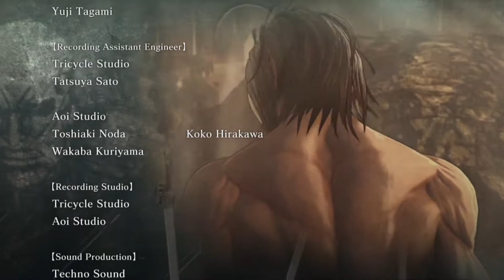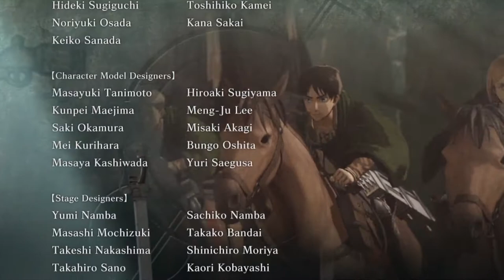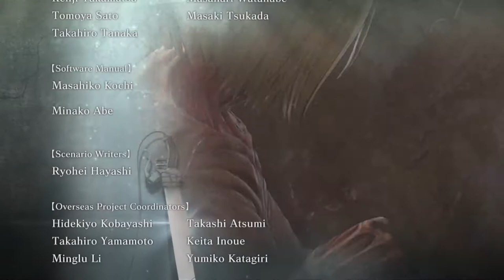Attack on Titan Gameplay - Epilogue Episode 5: Last line of Defense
This Epilogue is really based off the upcoming episode of Attack on titan where Eren Jaeger transforms and takes on both the Colossal ans Armored titans!